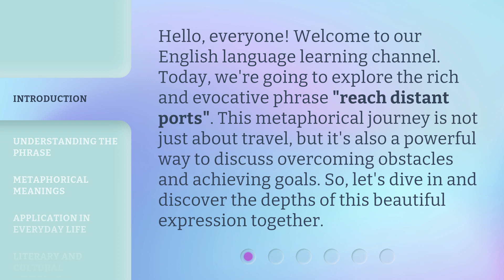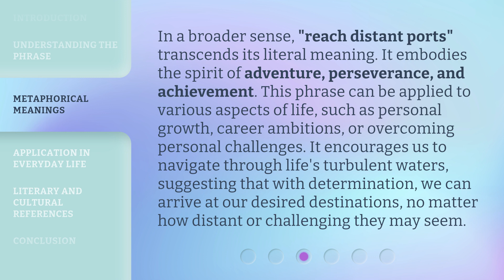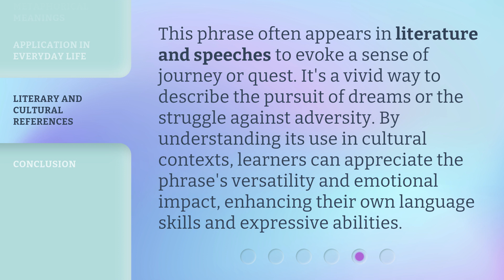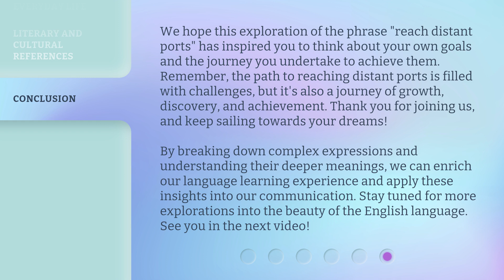Reaching Distant Ports: Navigating Through Challenges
Navigating Challenges: Reaching Distant Ports • Join us on a journey as we navigate through challenges to reach distant ports. Discover the obstacles we face and the triumphs we achieve along the way.

00:00 • Introduction - Reaching Distant Ports: Navigating Through Challenges
00:35 • Understanding the Phrase
01:07 • Metaphorical Meanings
01:43 • Application in Everyday Life
02:15 • Literary and Cultural References